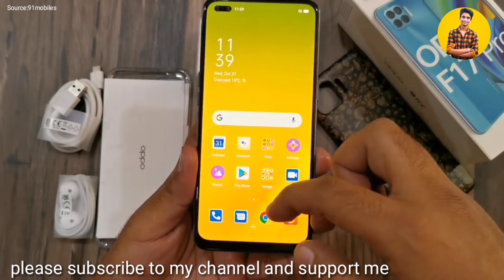OPPO F17 Pro Diwali Edition Unboxing, Quick Review:F17 Pro GOLD! In Telugu By Sri Karthik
OPPO F17 Pro Diwali Edition Unboxing, Quick Review:F17 Pro GOLD!